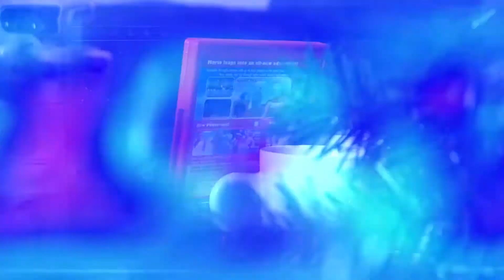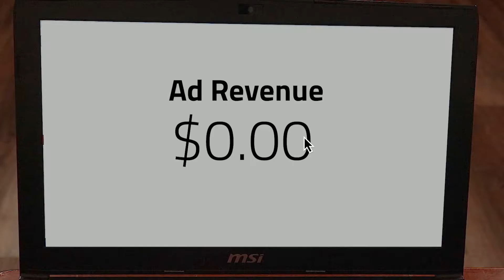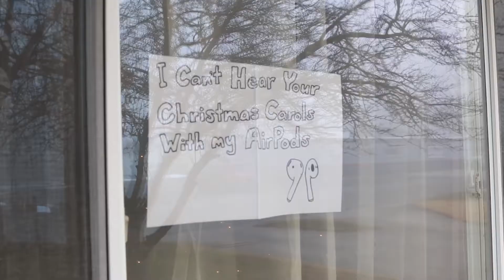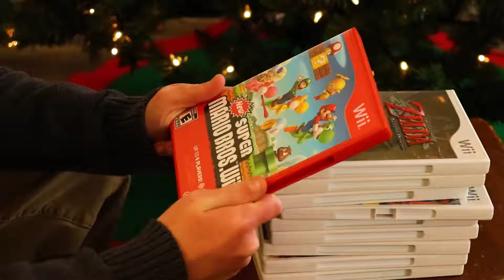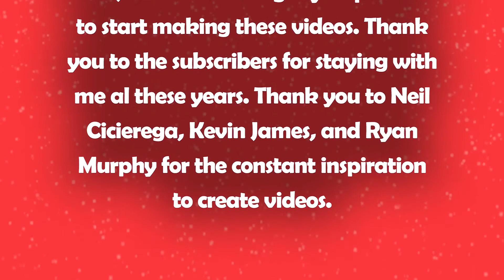A New Super Mario Bros Wii Christmas - Back To The Review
New Super Mario Bros Wii Video Game Review

In this episode it is Christmas Eve Eve, and even though the time is right to be anxious for Christmas I can't seem to find any Christmas spirit. After slamming the door into the face of some Lotion sellers/Carolers I realize how bad it is. With help from TJ I find my old copy of New Super Mario Bros Wii, remembering how I got it for Christmas 10 years ago. In order to get my Christmas spirit back I need to replay New Super Mario Bros Wii, and take myself back in time to when I first enjoyed the game!

Special thanks to my friends for acting!
Korbin

Jump Up! 8Bit - Bulbv

Originally Released on AMJ Productions on Dec 24, 2019